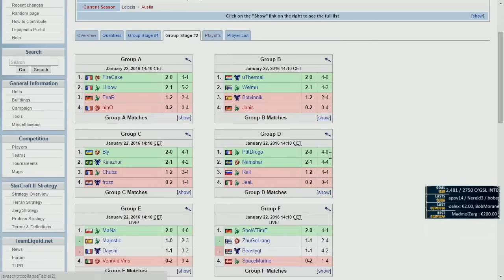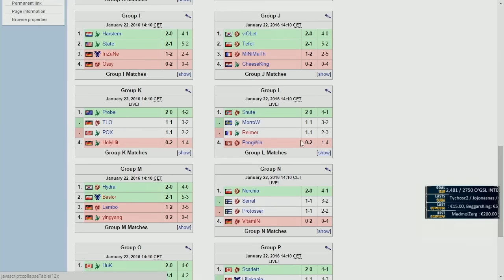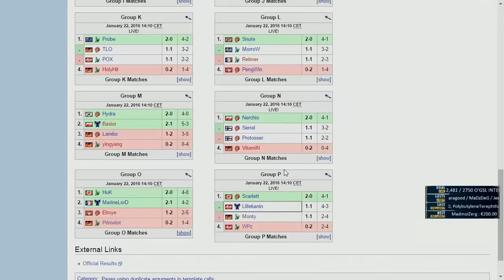Lillekanin vs Monty - PvT - 2016 DH Open Leipzig Day 1 - Group Stage #2